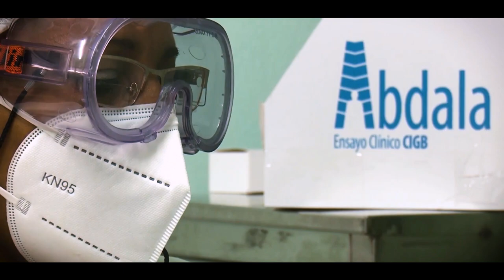Valientes - Buena Fe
Título del tema: Valientes
Título del álbum: Carnal
Compositor(es): Israel Rojas Fiel

Cuba Salva! Abajo el bloqueo de Estados Unidos contra Cuba
Si desea donar para comprar ayuda material para el sistema de salud de Cuba, hágalo